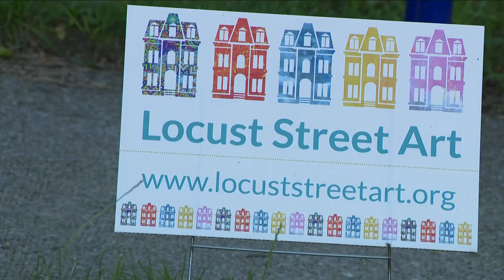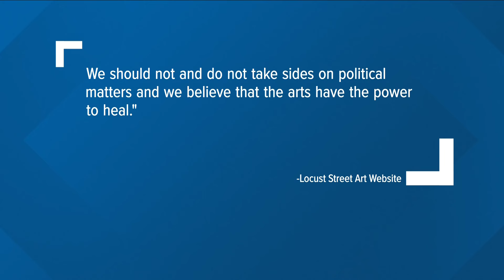Buffalo arts group apologizes for initially refusing to work with a Jewish school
In a text message, an employee from Locust Street Art denied a request for services from a Jewish school in Amherst, claiming it was "pro-Israel."